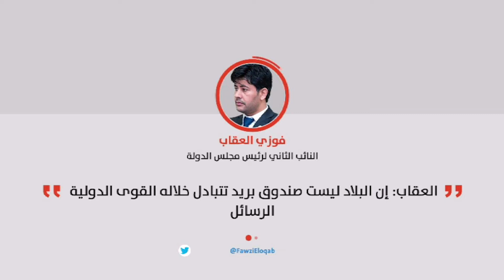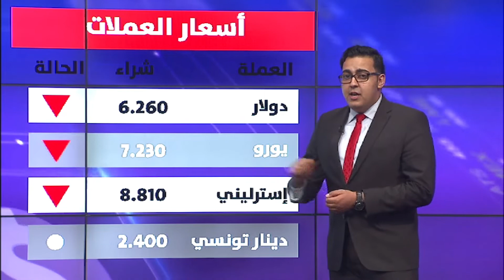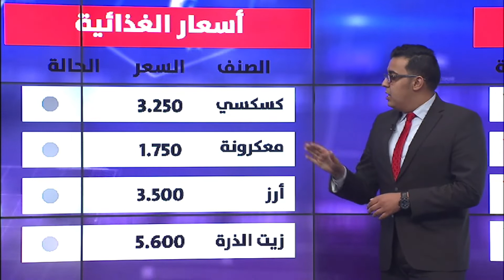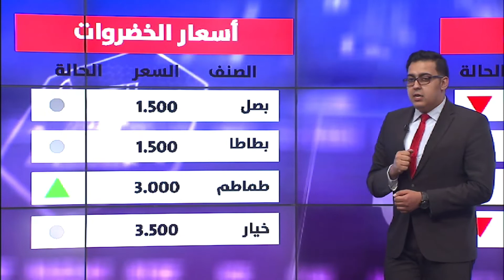النبأ اليوم 01/08/2018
تقديم : عدنان درويش وميس الريم القطراني